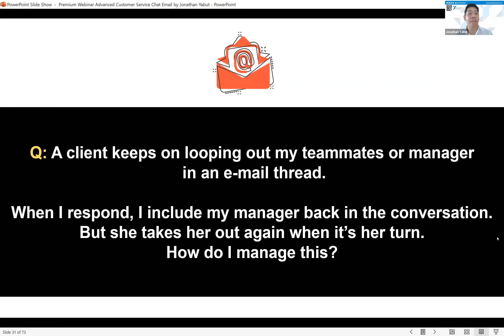𝗔 𝗖𝗟𝗜𝗘𝗡𝗧 𝗞𝗘𝗘𝗣𝗦 𝗢𝗡 𝗟𝗢𝗢𝗣𝗜𝗡𝗚 𝗢𝗨𝗧 𝗬𝗢𝗨𝗥 𝗠𝗔𝗡𝗔𝗚𝗘𝗥 𝗙𝗥𝗢𝗠 𝗔𝗡 𝗘-𝗠𝗔𝗜𝗟 𝗧𝗛𝗥𝗘𝗔𝗗, 𝗪𝗛𝗔𝗧 𝗗𝗢 𝗬𝗢𝗨 𝗗𝗢?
⏰ 2-min video

You loop your manager or colleague back in the conversation but this person keeps on looping her out again. What’s the issue? What should you do? Here’s a recommendation spiel.

Level up your selling journey with us by joining our monthly webinars and workshops on public speaking, online sales, leadership, motivation, and the like! Prefer a face-to-face engagement?